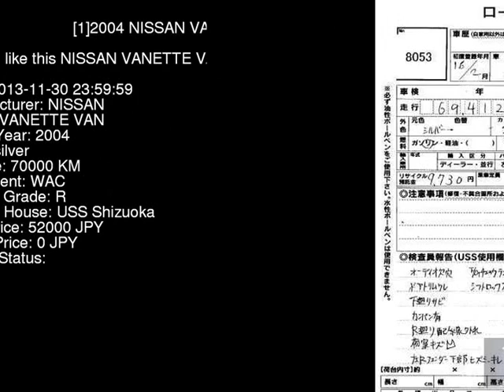2004 NISSAN VANETTE VAN SK82VN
the Authority on JDMs since 2007!  . Details on this car from auction in Japan